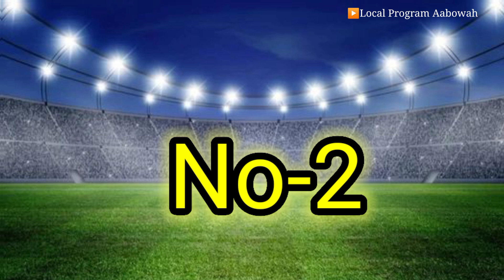Jharkhand Top - 5 ⭐ ⭐Local Footballer | Gourav Mukhi